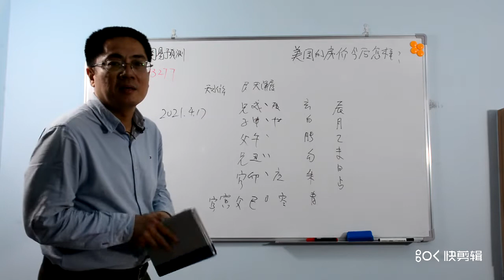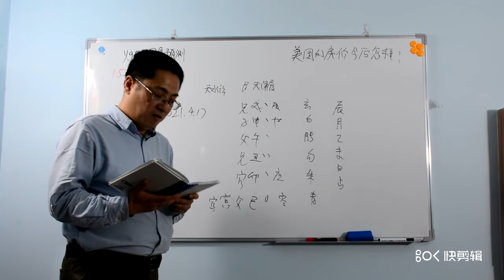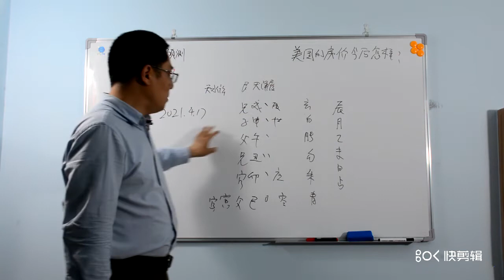美国房价，经济，金融，美国房价今后的趋势怎样？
美国房价今后的趋势怎样？

欢迎关注我的频道，这里是YouTube唯一以传统六爻预测为主的综合性预测频道，包括有个人私事，时事，娱乐新闻及金融财经，体育比赛胜负，社会重大突发事件。

理性的频道，欢迎理性的人们，这里没有鸡血，更不会鼓吹炒作灾难。这里以卦论事实话实说，让每个来这里的网友都能得到实实在在的收获，要让每个真心热爱本频道的人都享受免费预测的福利。成为你日常生活中的好帮手，好伴侣，在你困难时为你排忧解难作决策，在你平日生活中为你带来经济效益。